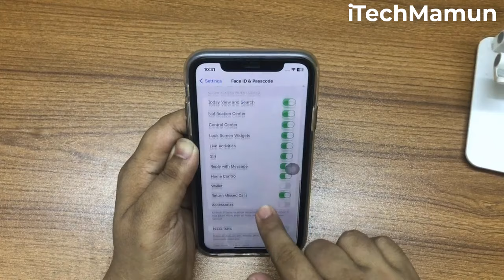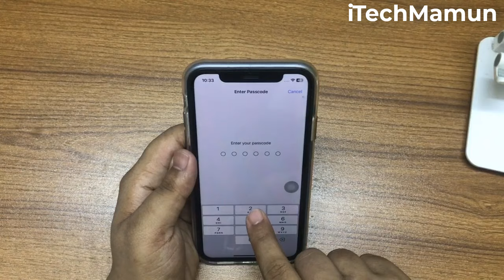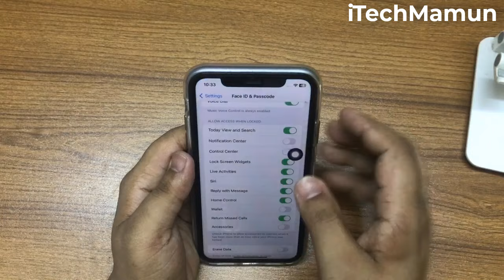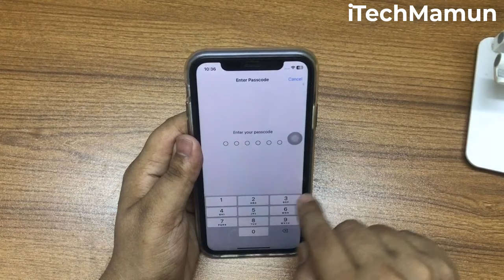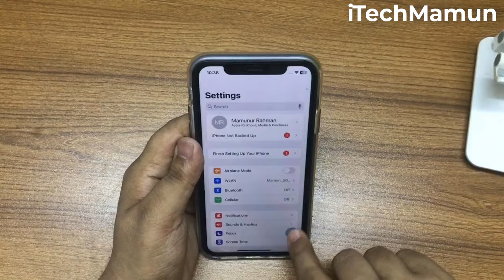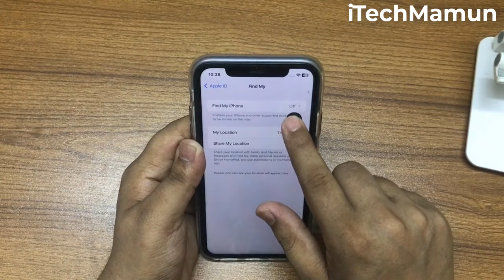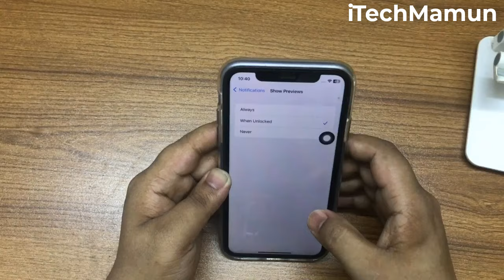7 Hidden Settings To Protect iPhone Against Theft | আইফোন চুরি থেকে বাচাবে এই ৭ টি সেটিংস